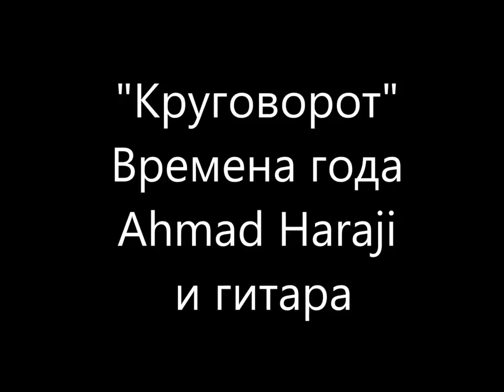Гитара и круговорот времени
Год течет, день за днем, зима сменяет осень. Красивая музыка и работы художника на сайте